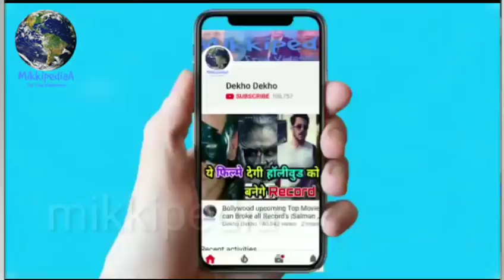Baaghi 2 4th day Collection,Tiger shroff Breaks bollywood records no.1 Baaghi 2 2018,Baaghi 2 Record